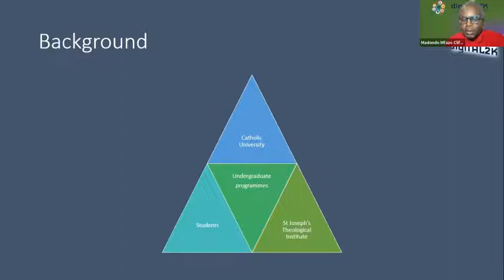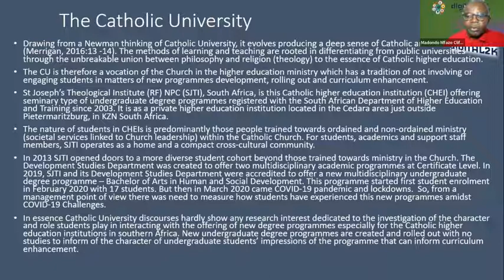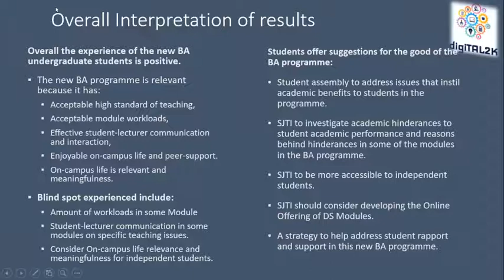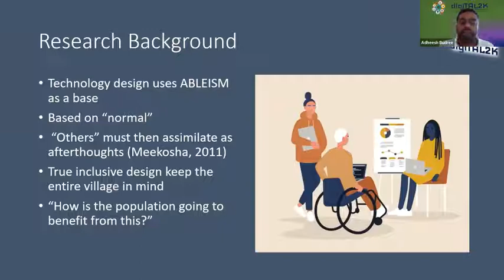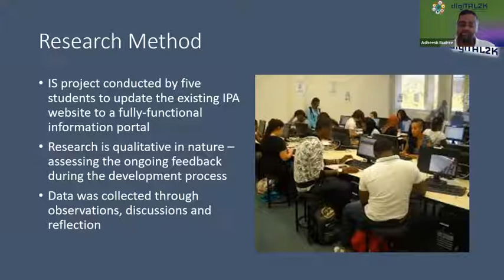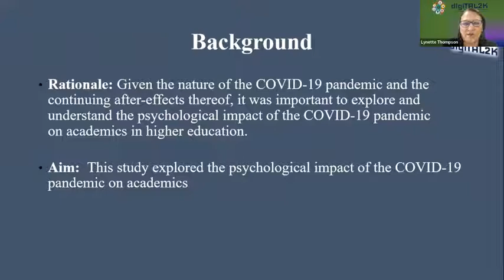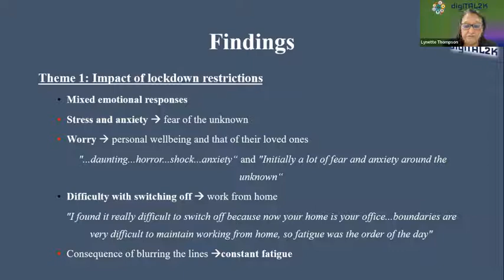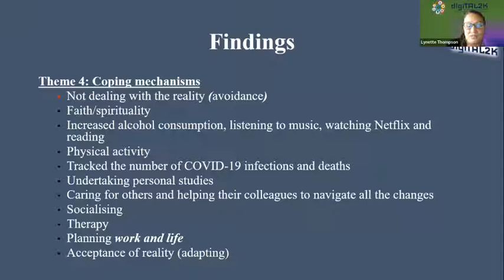digiTAL Session 6 Research Presentations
Themes:
Student Engagement
Faculty growth & development
Interdisciplinary, Multidisciplinary & Transdisciplinary Education

Presentations:
1. New BA degree program experience for Catholic university undergraduate students: A case study of the Department of Development Studies at St Joseph’s Theological Institute NPC, South Africa.
Mfazo Cliford Madondo, South Africa

2. Inclusive software development: A Case Study of Inclusive Practices Africa
Adheesh Budree, South Africa

3. The psychological impact of the COVID-19 pandemic on academics
Lynette Thompson and Cindy Christian, South Africa